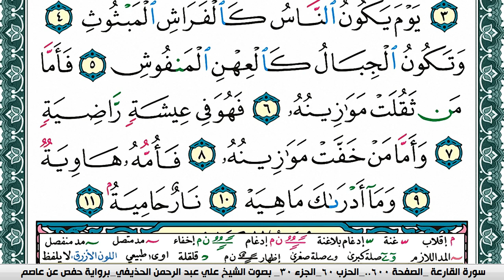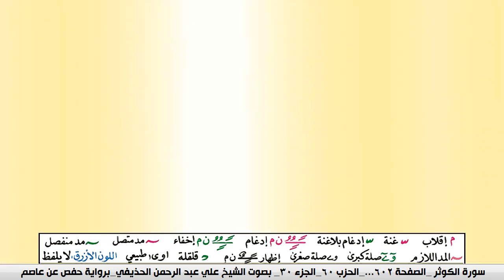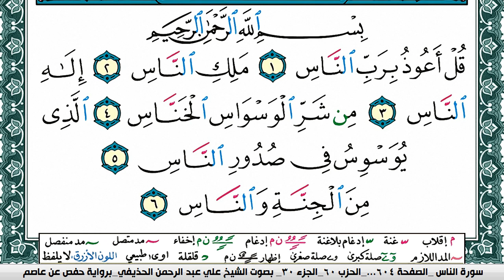جزء عم كامل علي عبد الرحمن الحذيفي